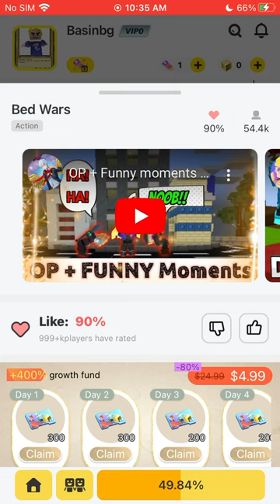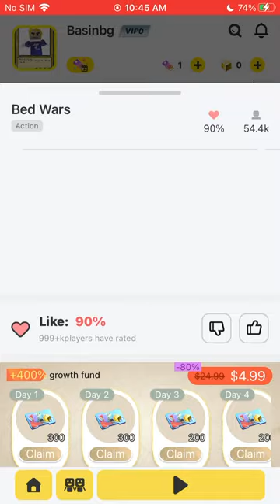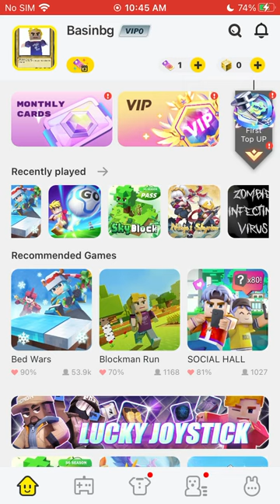bg gameplay i lost 😭